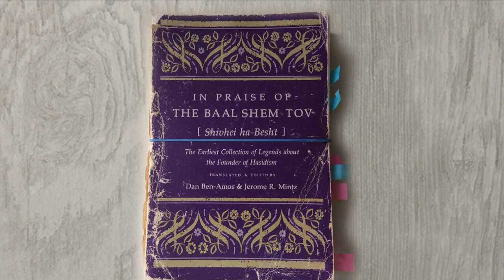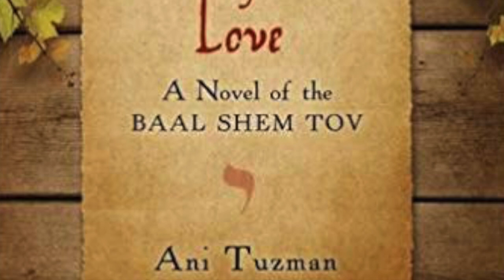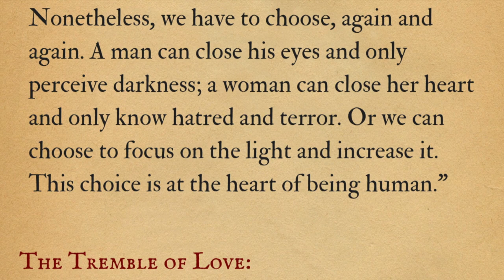Going Deeper with Marcie Sclove: Ani Tuzman, Part 2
Marcie interviews Ani Tuzman, author of the novel "Tremble of Love."